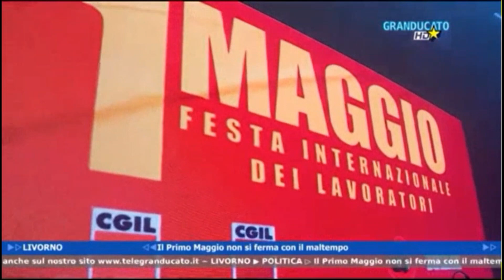Festa dei lavoratori e delle lavoratrici a Livorno, il servizio di Granducato Tv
Festa dei lavoratori e delle lavoratrici organizzata da Cgil provincia di Livorno e Cgil Toscana in collaborazione con The Cage/Xlr Produzioni e Fortezza Village, il servizio di Granducato Tv